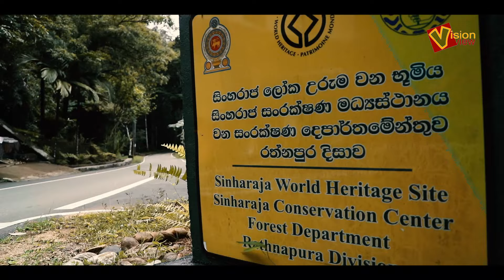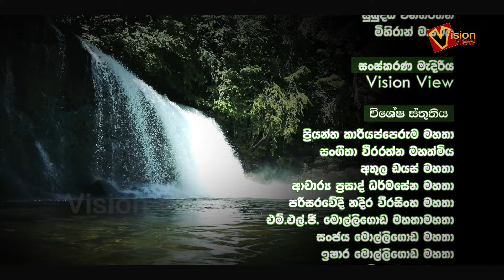Sinharaja forest 01 සිංහරාජ පිටදූවිලි ඇල්ල බලන්න ලස්සනම තැනක්..‌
Sinharaja Forest Reserve is a forest reserve and a biodiversity hotspot in Sri Lanka. It is of international significance and has been designated a Biosphere Reserve and World Heritage Site by UNESCO.

According to International Union for Conservation of Nature (IUCN), Sinharaja is the country's last viable area of primary tropical rainforest. More than 60% of the trees are endemic and many of them are considered rare. 50% of Sri Lankan's endemics species of animals (especially butterfly, amphibians, birds, snakes and fish species). It is home to 95% endemic birds.

The hilly virgin rainforest, part of the Sri Lanka lowland rain forests ecoregion, was saved from the worst of commercial logging by its inaccessibility, and was designated a World Biosphere Reserve in 1978 and a World Heritage Site in 1988.

Because of the dense vegetation, wildlife is not as easily seen as at dry-zone national parks such as Yala. There are about 3 elephants, and 15 or so[vague] leopards. The most common larger mammal is the endemic purple-faced langur.

Birds tend to move in mixed feeding flocks, invariably led by the fearless Sri Lanka Crested Drongo and the noisy orange-billed babbler. Of Sri Lanka's 26 endemic birds, the 20 rainforest species all occur here, including the elusive red-faced malkoha, green-billed coucal and Sri Lanka blue magpie.

Reptiles include the endemic green pit viper and hump-nosed vipers, and there are a large variety of amphibians, especially tree frogs. Invertebrates include the endemic Sri Lankan birdwing butterfly and leeches
Surrounded in dense fog, the dangerous, dark and mysterious Sinharaja forest is steeped in deep legend and mystery. The word Sinharaja means lion- (සිංහ/சிங்கம் sinha) king or kingdom (රාජ/ராஜா raja), and a popular folk legend has it that a legendary lion lived in this protected forest.

GeographyLocation
Sinharaja Forest Reserve covers most of the Kalu Ganga basin and a small part of northern Gin Ganga, most of the forest, 60% is contained within the borders of Rathnapura District. The other parts include Galle District with 20% and Kaluthara District with 20%.

Natural
The rainforest likely formed during the Jurassic era (from 200 million years to 145 million years ago). This forest encompasses a span of 36,000 hectares (88,960 acres/360 km²).[3] The reserve is only 21 km (13 mi) from east to west, and a maximum of 7 km (4.3 mi) from north to south, but it is a treasure trove of endemic species, including trees, insects, amphibians, reptiles, birds, and mammals. Sinharaja forest vegetation density has been around 240,000 plants per hectare, the most dense rain forest in Asia.

Human activity
The reserve is well-integrated with the local population who live in some dozens of villages dotted along the border. The villages are more in number along the southern border whilst the presence of some large estates along the northern border has resulted in only a few villages there. The locals collect herbal medicine, edible fruits, nuts, mushrooms, other non-timber forest products including bees honey and a sugary sap collected from a local palm species of the genus Caryota. The sap is converted into jaggery, a local brew and vinegar. Local people walk in the forest to collect the above items when they are not busy with their other agricultural pursuits. In addition, the crystal-clear water coming from dozens of streams is the main water source for all people living around the reserve. For generations, local people trekked through the forest from south to north to make their annual pilgrimage to the Adams Peak.

In 2013, UNESCO requested to halt the widening of ancient road linking Lankagama area to Deniyaya along a 1-km jungle patch inside the protected area after a complaint from The Centre for Environmental and Nature Studies of Sri Lanka. The construction recommenced on August 10, 2020 after prolonged appeals by the people living in villages to the Sri Lankan Government. A group of environmentalists carried out a big social media campaign and asked the Sri Lanka Forest Department, the President, the Ministry of Environment and the Central Environment authority to stop this but The Government of Sri Lanka has decided to go ahead with it to improve the livelihood of poor villagers of the area as it will clear only 0.006% of the total landmass of the forest.
Mr. Martin Wijesinhe is one of the most significant people in Sri Lanka. He is the unofficial guardian of the Sinharaja. He has been protector and caretaker since the 1950s.
Endemic Mammals
Sri Lankan Elephant (Elephas maximus maximus)
Sri Lankan Leopard (Panthera pardus kotiya)
Sri Lankan Deer (Rusa unicolor unicolor)
Sri Lankan spotted chevrotain (Moschiola meminna)
Sri Lankan jackal (Canis aureus naria)
Toque macaque (Macaca sinica)
Red slender loris (Loris tardigradus)
Purple-faced langur (Semnopithecus vetulus)
Sinharaja shrew (Crocidura hikmiya)
Golden palm civet (Paradoxurus zeylonensis)
Paradoxurus aureus
. etc..